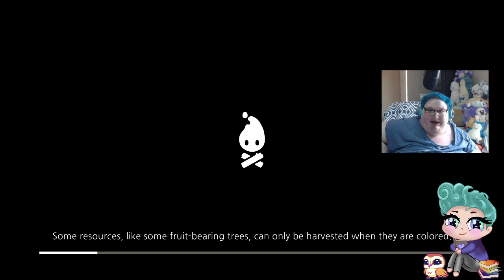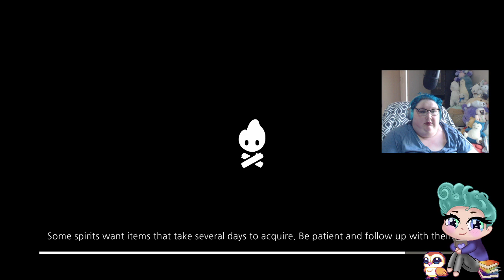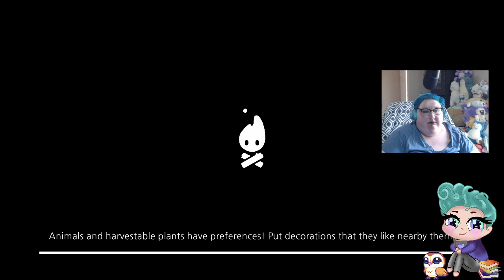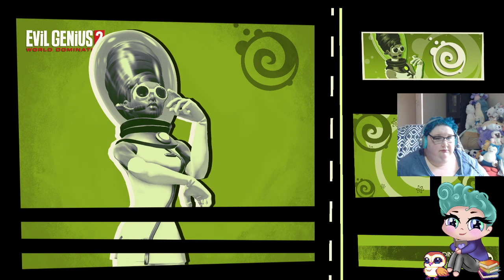Cozy Groovin' Time Evil Genius Later - Cozy Grove and Evil Genius 2